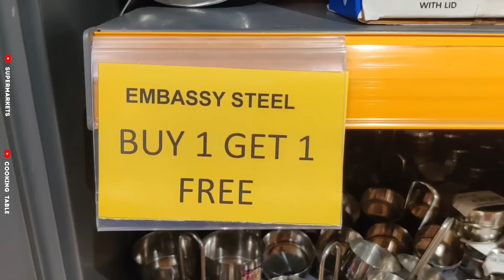D Mart Mega Clearance Sale 50% Off on Everything / Spar Biggest Sale Of The Decade On Steel Items